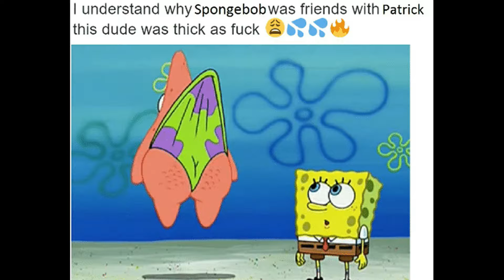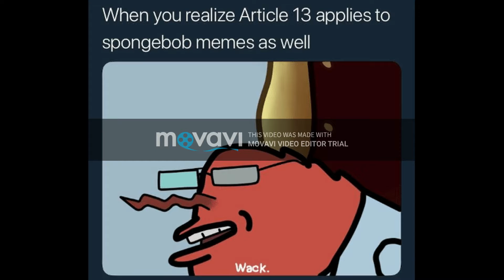DANK MEMES - SPONGEBOB EDITION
Here is my second dank meme video. I don't know how many more of these I'll make.

Is mayonnaise an instrument?